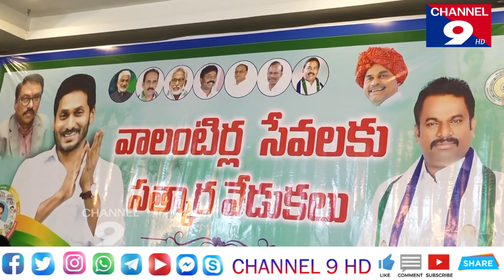కనిగిరిలో వాలంటీర్ల సేవలకు పురస్కారాలు@Channel9hd